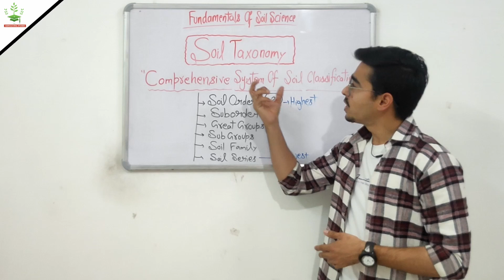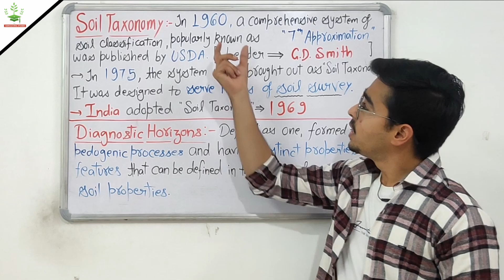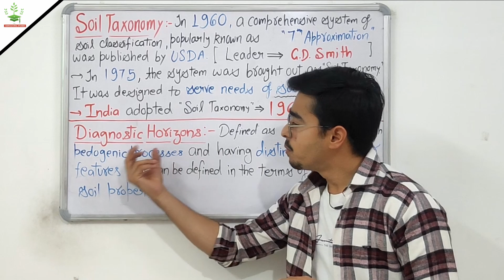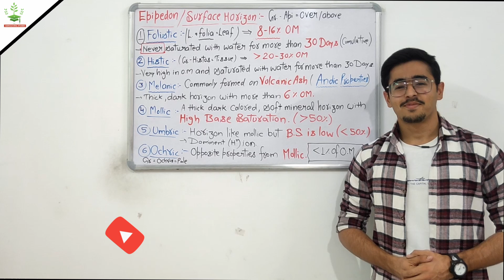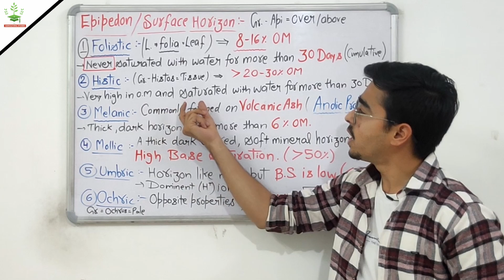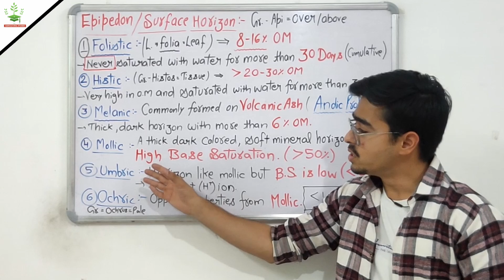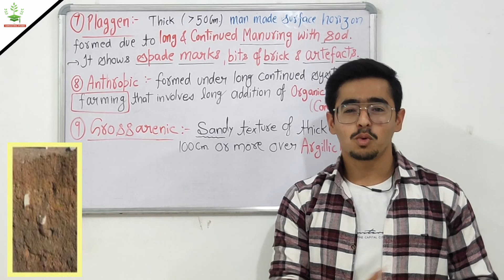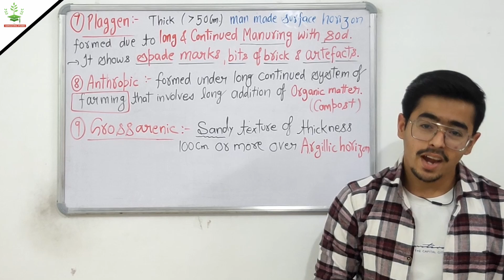Soil Taxonomy & Diagnostic Horizons of soil - 9 Epipedons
TOPIC - Soil Taxonomy & Diagnostic Horizons of soil - 9 Epipedons

Hello there,
In this video, we'll be studying a very important topic i.e. Soil classification.
You may know that it's a quiet long topic.
I'll be covering this topic as -

What is soil classification?
Evolution of soil classification systems.

Dokuchaev's Genetic system of soil classification
Zonality concept
Zonal Intrazonal And Azonal soils
Normal transitional and abnormal soils

Marbut's morphogenetic classification system
Baldwin and associates genetic system of Classification

What is soil taxonomy?
History about soil taxonomy
Soil taxonomy as a comprehensive system of soil classification
Diagnostic horizons in soil taxonomy

Diagnostic horizons and there types
Epipedon and endopedons
Difference between Epipedon and endopedons
Details about Epipedon and endopedons
9 Epipedon or surface horizons

The eight important epipedons are anthropic, folistic, histic, melanic, mollic, ochric, plaggen and umbric epipedons.

The important diagnostic subsurface horizons are agric, albic, argillic, calcic, cambic, glossic, gypsic, kandic, natric, oxic, petrocalic, petrogypsic, placic, salic, sombric and spodic horizons.
Soil classification is the distribution of soil based on its characteristics

12 soil orders in soil taxonomy
Entisols, Inceptisols, Andisols, Mollisols, Alfisols, Spodosols, Ultisols, Oxisols, Gelisols, Histosols, Aridisols and Vertisols

8 types Soils of India -

Alluvial Soil
Black Cotton Soil
Red & Yellow Soil
Laterite Soil
Mountainous or Forest Soil
Arid or Desert Soil
Saline and Alkaline Soil
Peaty and Marshy Soil

Soil moisture regime -
Udic
Ustic
Aridic (or Torric)
Xeric

Classes of Soil Temperature Regimes

Cryic
Frigid
Mesic
Thermic
Hyperthermic
Isofrigid
Isomesic
Isothermic

If you're interested in learning more about topics related to soil science for examinatios like ICAR JRF, afo etc..,

This video is exclusively important for those who are preparing for ICAR JRF examination from physical science subject.

Hope you would like the content ❣️

TIMECODES -

0:00 - What is Soil Taxonomy ?

2:40 -  What is 7th approximation of soil classification?

5:45 - What are diagnostic horizons in soil ?

7:52 - Details of 9 Epipedons

17:11 - Thanks for watching

Key words -

ICAR JRF notes, ICAR physical science, ICAR soil science, Pre Pg, TGT PGT, BHU Pre Pg, soil formation notes pdf, pedology Hindi lectures, pedology notes

Next video -

•• Previous videos on Pedology-

Physical Weathering Of Rocks Minerals -

Chemical Weathering Of Rocks Minerals -

Biological Weathering Of Rocks Weathering Index Stability Sequence -

Soil forming processes -

Specific soil forming processes - podzolization and laterization

Calcification And Gleization Pedoturbation -

Soil Science -

➡️ Soil concept Pedological And Edaphological Approach -

➡️ Soil Composition in details -

➡️ Phyllosilicates and their types -

➡️ Tectosilicate & Non Silicate Minerals -

🚩 Checkout INSTAGRAM page for GENERAL AGRICULTURE questions and knowledge -